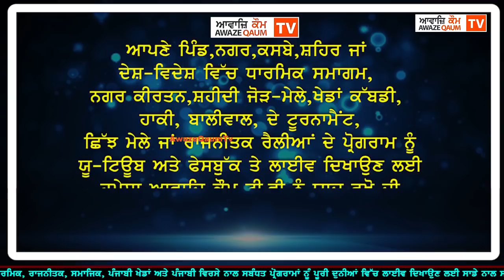ਸਮਾਗਮ ਪਿੰਡ ਸੱਠਿਆਲਾ (ਸ਼੍ਰੀ ਅੰਮ੍ਰਿਤਸਰ ਸਾਹਿਬ) ਵਿਖੇ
ਦਮਦਮੀ ਟਕਸਾਲ ਦੇ ਮੌਜੂਦਾ ਮੁਖੀ ਸੰਤ ਗਿਆਨੀ ਹਰਨਾਮ ਸਿੰਘ ਜੀ ਖਾਲਸਾ ਭਿੰਡਰਾਂਵਾਲਿਆਂ ਦੀ ਅਗਵਾਈ ਵਿੱਚ ਹਰ ਸਾਲ ਘੱਲੂਘਾਰਾ ਜੂਨ 1984 ਵੇਲੇ ਸ਼ਹੀਦ ਹੋ ਗਏ ਅਮਰ ਸ਼ਹੀਦ ਸੰਤ ਗਿਆਨੀ ਜਰਨੈਲ ਸਿੰਘ ਜੀ ਖਾਲਸਾ ਭਿੰਡਰਾਂਵਾਲੇ ਅਤੇ ਸਮੂੰਹ ਸ਼ਹੀਦਾਂ ਦੀ ਯਾਦ ਵਿੱਚ 1 ਅਪਰੈਲ ਤੋਂ ਵੱਖ ਵੱਖ ਪਿੰਡਾਂ ਤੋਂ ਸ਼ੁਰੂ ਕਰਕੇ 6 ਜੂਨ ਨੂੰ ਦਮਦਮੀ ਟਕਸਾਲ ਦੇ ਹੈਡਕੁਆਰਟਰ ਮਹਿਤਾ ਵਿਖੇ ਵੱਡਾ ਸਮਾਗਮ ਕਰਕੇ ਸਮਾਪਤੀ ਕੀਤੀ ਜਾਂਦੀ ਹੈ। ਇਸ ਹੀ ਲੜੀ ਤਹਿਤ 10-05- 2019 ਦਾ ਸਮਾਗਮ ਪਿੰਡ ਸੱਠਿਆਲਾ (ਸ਼੍ਰੀ ਅੰਮ੍ਰਿਤਸਰ ਸਾਹਿਬ) ਵਿਖੇ ਸਜਾਏ ਗਏ ਜਿਸਦਾ ਸਿੱਧਾ ਪ੍ਰਸਾਰਣ ਆਵਾਜ਼ਿ ਕੌਮ ਟੀ.ਵੀ. ਰਾਹੀ ਵੇਖ ਰਹੇ ਹੋ।